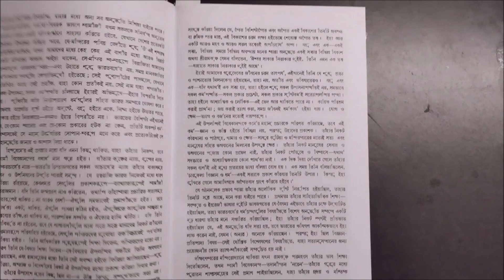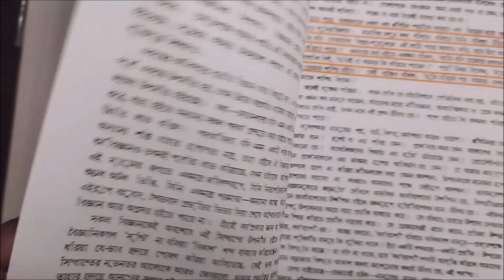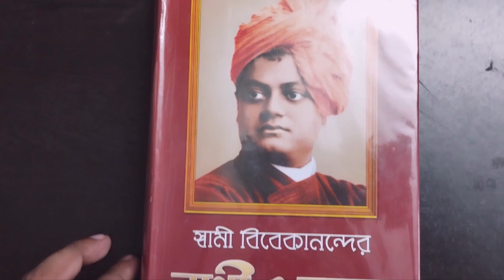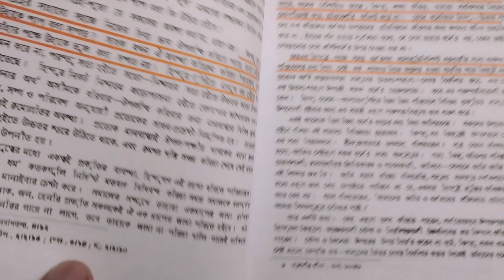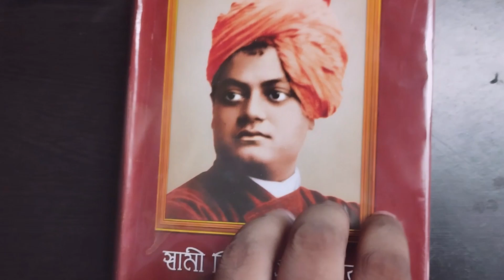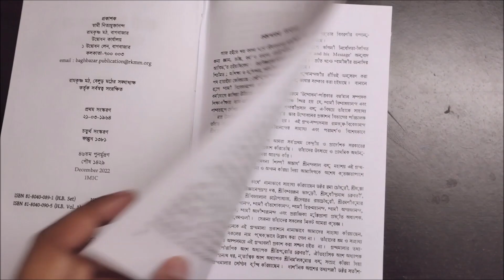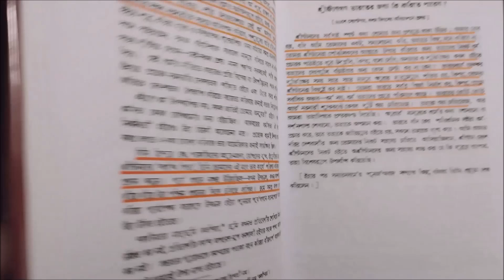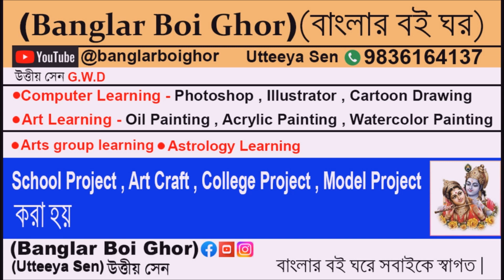হিন্দু ধর্ম সম্পর্কে স্বামী বিবেকানন্দ কি বলেছিলেন ?। স্বামী বিবেকানন্দের বাণী ও রচনা। হিন্দু ধর্ম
বই কিনতে যোগাযোগ করুন -

CLASS করা হয় – ( ONLY KOLKATA )

Computer Learning - Photoshop , Illustrator , Cartoon Drawing
Art Learning - Oil Painting , Acrylic Painting , Watercolor Painting
Arts group learning - (1 -10) class bengali medium

School Project , Art Craft , College Project , Model Project করা হয় ।

হস্তশিল্পের কাজ কিনতে যোগাযোগ করুন -

এই চ্যানেলের মূল উদ্দেশ্য হল বিভিন্ন বই নিয়ে আলোচনা করা ,
( সাহিত্য , শিল্পকলা , ইতিহাস , রহস্য , বিজ্ঞান , ধর্মগ্রন্থ , বাস্তুশাস্ত্র , হস্তরেখা বিচার) নিয়ে আলোচনা করা ও বাংলা মোটিভেশনাল বক্তব্য নিয়ে আলোচনা করা ।

আপনি যদি লেখালিখি করেন তাহলে আপনার লেখা পাঠাতে পারেন বা আপনার জীবনে ঘটা কোন দৈবিক বা ভৌতিক ঘটনা থাকে পাঠাতে পারেন বাংলার বই ঘর চ্যানেলে ।
 তা পাঠ করা হবে ।

কেউ ব্যক্তিগত ভাবে নেবেন না ।